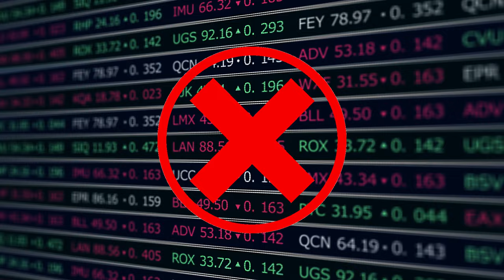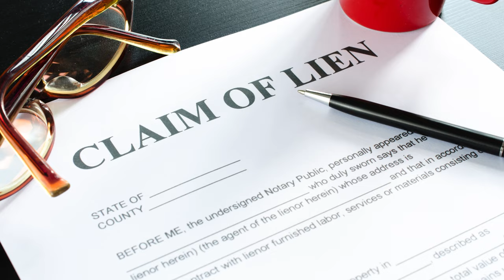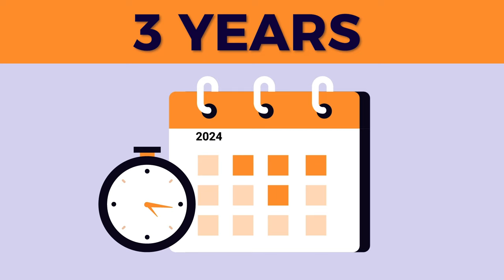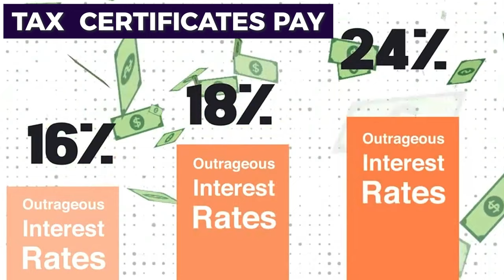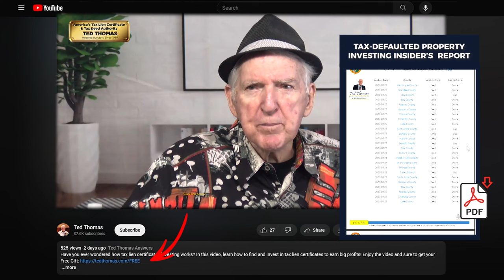Understanding Arizona Tax Liens: Your Path to Profit In 2024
Seeking more rewarding investment opportunities? Discover the secret of Arizona tax lien certificates, promising up to 16% interest, and begin with a gift

This video, led by the seasoned guide Ted Thomas, unveils a path to wealth without risk, offering a beacon of hope for those feeling stuck in the mire of low returns and financial uncertainty. Ted's miniseries kickoff on Arizona tax lien certificates is an invitation to explore a secure, straightforward investment avenue accessible online, perfect for beginners eager to navigate the rewarding realm of tax liens.

In this enlightening journey, Ted demystifies the process, showcasing how these certificates, backed by law, offer a fixed rate of return far removed from the volatility of banks and stock markets. It's not just an investment; it's a strategic move towards financial freedom, appealing to those seeking to build a successful side hustle or a full-time investment strategy. With a promise of safety, security, and substantial returns, this video is a call to action for anyone looking to take control of their financial destiny. Don't miss out on the opportunity to transform your future. Dive into the world of tax lien certificates and start making your money work for you.

Video Highlights:
💰 Arizona tax lien certificates offer up to 16% interest, providing a potentially high return on investment.
🏡 Tax lien certificates are available in approximately 1,500 counties in the United States, making it accessible to a wide range of investors.
📈 Auctions for tax lien certificates start at back delinquent taxes, sometimes as low as 10-20 cents on the dollar, providing potential for high returns at a low initial investment.
🏛️ The process is government-regulated and offers the potential to secure property if the tax lien is not redeemed by the owner within three years.
📝 The information provided is based on years of experience and offers a practical, proven approach to investing in tax lien certificates.

Key Moments In This Episode:
00:00 - Introduction to Arizona Tax Liens
00:18 - Online Auction System Explained
00:37 - Beginner-Friendly Investment Guide
01:01 - Fixed 16% Interest Highlighted
01:23 - State-Mandated Returns Detailed
01:44 - Importance of Secure Investments
02:04 - Building a Successful Investment Strategy
02:25 - Starting Bids at Auctions Revealed
03:09 - County's Disinterest in Property Ownership
04:27 - Series on Arizona Tax Lien Certificates

35122.1 - Tax Liens In Arizona - SOLO